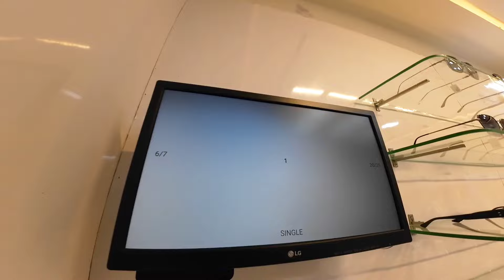নতুন চশমা কিনতে চলে গেলাম অপ্টোমেট্রিতে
Hello, This is Sumit Roy Vlogs
Support Bengali Vlogger

✅ Gadget I used for this video

✅ North Bengal Tour Vlog